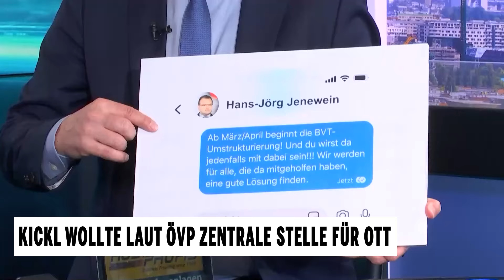Kickl wollte laut ÖVP zentrale Stelle für Ott